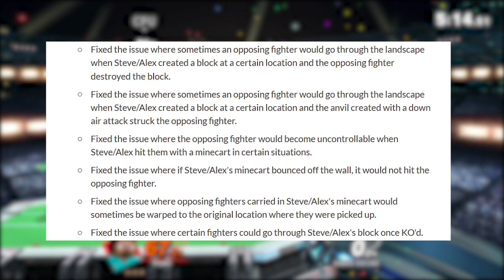Nintendo ha CENSURATO Steve!! Smash Ultimate Update 9.0.1 [Patch Notes ITA]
L'arrivo di Smash in Steve ha costretto Nintendo ha rilasciare una nuova patch. Con l'update 9.0.1 sono stati corretti alcuni fastidiosi bug ma è anche scomparsa una delle immagini più volgari mai viste all'itnerno di un videogioco Nintendo. Come è possibile che Nintendo abbia fatto una svista del genere? È stato giusto censurare la CARNE DI STEVE?
Io sono il Poro Censura, Michele Steve, ciao!